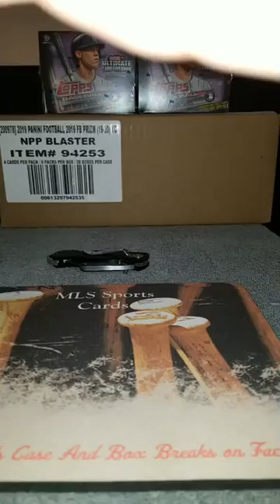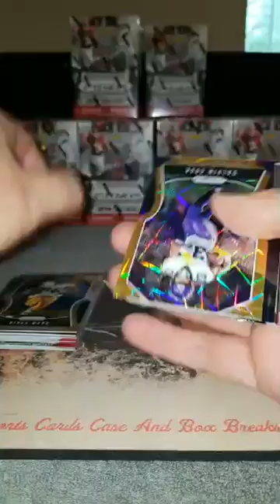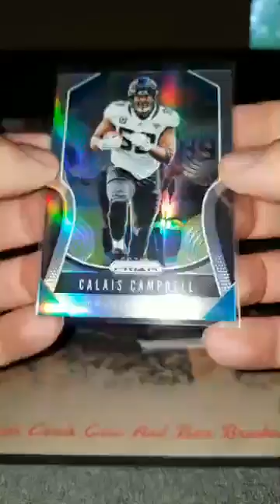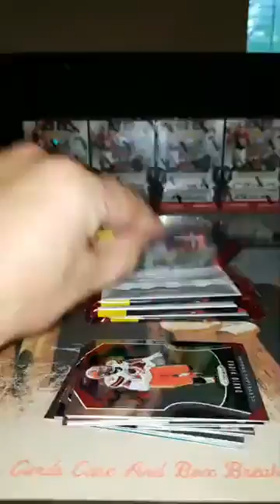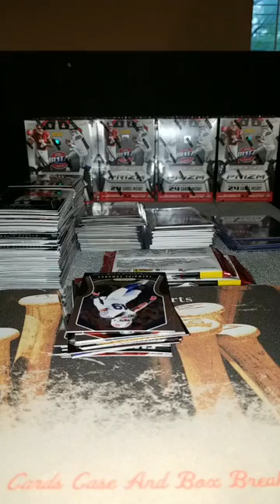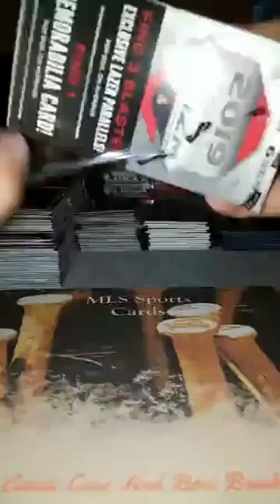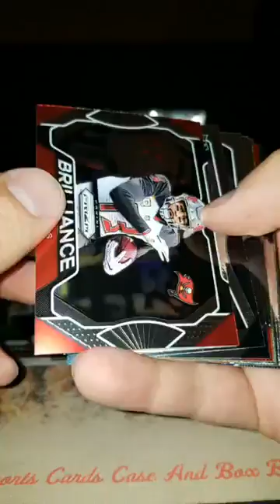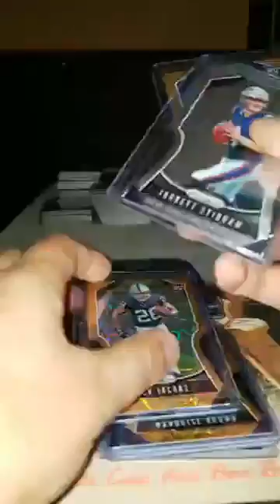2019 Prizm Football Blaster Case Break PYT 5/5/2020